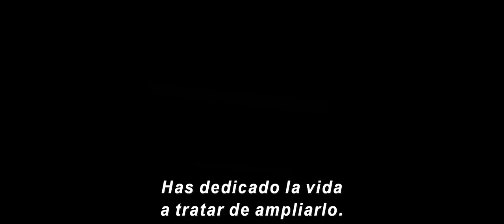Doctor Strange 1 Trailer oficial Subtitulado 2016 HD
DOCTOR STRANGE: HECHICERO SUPREMO, de Marvel, sigue la historia del neurocirujano Stephen Strange quien, tras un terrible accidente automovilístico, descubre el mundo oculto de la magia y las dimensiones alternativas. La película es protagonizada por Benedict Cumberbatch (Black Mass, El código enigma), Chiwetel Ejiofor (12 AÑOS DE ESCLAVITUD, The Martian), Rachel McAdams (Revancha, Sherlock Holmes) y Michael Stuhlbarg, (Steve Jobs, A Serious Man) con Mads Mikkelsen  y la ganadora de un premio de la Academia® Tilda Swinton . El film, que se estrenará en cines de Latinoamérica a partir del 3 de noviembre de 2016, es dirigida por Scott Derrickson (Sinister, El Exorcismo de Emily Rose)